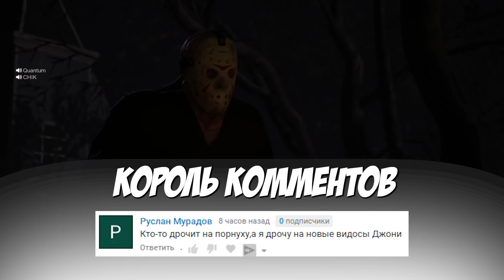ДЖЕЙСОН ВОРВАЛСЯ В ДОМ ДЖАРВИСА В FRIDAY THE 13TH THE GAME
Сегодня мы играем в такую игру, как Пятница 13 (Пятница 13-ое). За нами охотится страшный маньяк по имени Джейсон Вурхиз (Jason Voorhees). Жанр игры - survival horror (хоррор выживание).